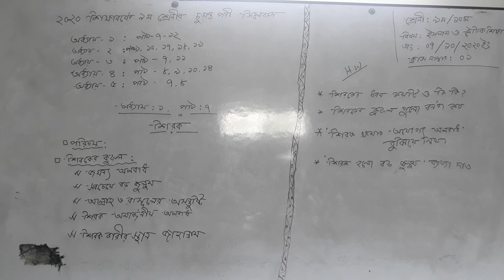Class-9/10,sub:Islam&noitik shikkha.(part-1) date:07/10/'20